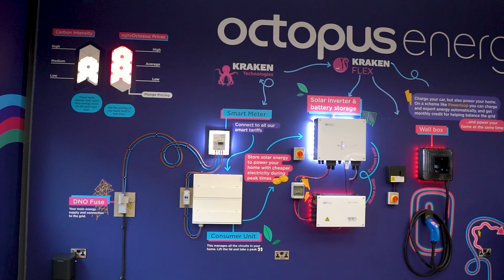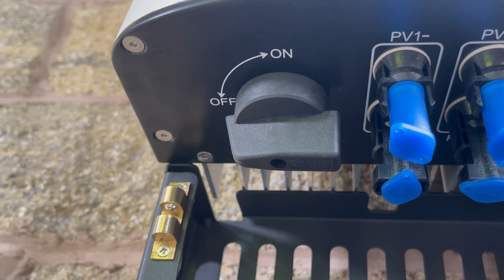MCS & Octopus Energy Change IS NOT What You THINK?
This however might not be all that it seems I suspect it was more to allow emerging technologies to apply rather than allow DIY solar installs.   In this video, we will discuss if it is for V2G and if octopus does allow solar customers to apply without MCS what are the benefits and the disadvantages of this happening.

00:00 Octopus Shake Up Solar Market With MCS
00:31 Octopus Energy V2G MCS Export?
01:22 Haven't Got MCS For Export
02:24 Benefits From No MCS Signoff
03:06 Disadvantages of not having MCS
04:00 MCS Does Need To Change
04:54 Messing Up Solar Installs